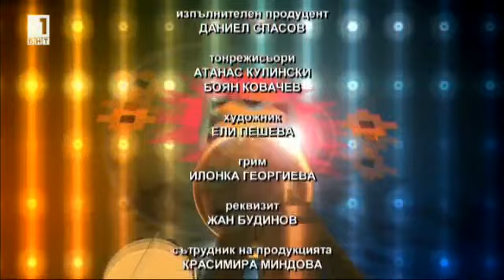Ide nashenskata musica / Иде нашенската музика 28.10.2017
В новото издание на "Иде нашенската музика" ще отбележим 45-годишнината от създаването на катедра "Музикален фолклор" при Академията за музикално, танцово и изобразително изкуство - Пловдив. Гостуват ни студенти, преподаватели и възпитаници на Академията с оригинални песни, инструментални пиеси и танцови постановки.
This show airs on Saturday at 13:00 on BNT 1 and replays on BNT World every Sunday at 10:00 – a Saturday folklore show.
In the show ‘Ide nashenska muzika’ popular Bulgarian folklore performers participate – male and female singers, instrumentalists, orchestras and their soloists, small and large ensembles, chamber folk bands, dancing groups and choreographers… The studio is the meeting point of various people who are united by their folk preferences… In this way we respond to different musical preferences.
Musicians and music lovers talk about various issues and the music they love and is currently played, provoke interesting topics, make guests improvise live…